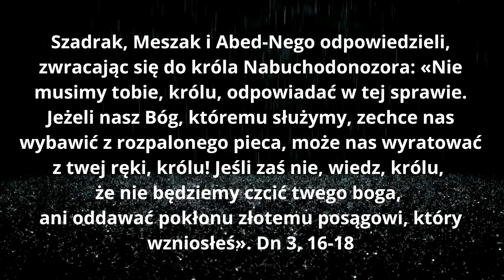Dwa dobre wyjścia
Chrześcijanie, przez to, że wierzą w życie wieczne, mają przewagę nad tymi, którzy muszą realnie liczyć się z możliwością utraty życia, nie mając pewności, czy coś istnieje po śmierci. Kiedy opowiadamy się za Bogiem, to jest to dobry wybór, ponieważ nie musimy uwzględniać czynnika utraty życia, kiedy nasze świadectwo staje się znakiem sprzeciwu. Dlatego postawa trzech młodzieńców, którzy nie przestraszyli się Króla, który chciał im odebrać wiarę w Boga jedynego, jest wielce zachęcająca do odważnego świadczenia o Panu Bogu. Jesteśmy teflonowi dla wszelkiej maści hejterów albo nawet tych, którzy za wyznawanie wiary chcą odbierać życie.